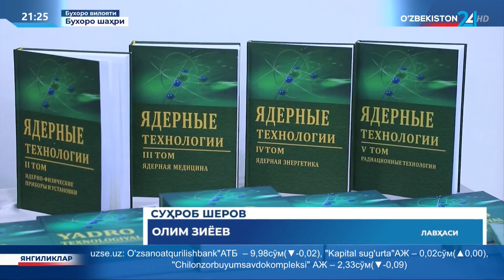Бухорода «Ядро тиббиёти» мавзусида халқаро конференция